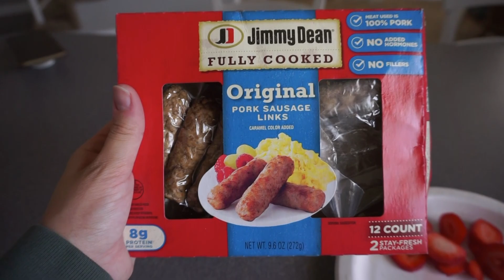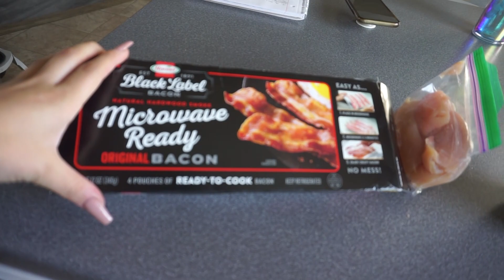KETO PREGNANCY | Full day of eating/update vlog!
A full day of eating keto while pregnant! I'm currently 33 weeks pregnant and still going strong with keto/low carb! While I am still following a keto lifestyle I'm currently not tracking any calories are macros while pregnant! :) make sure to check with your doctor before starting keto while pregnant!

🎵 Track Info:

Title: Walk On The Beach by Spiring